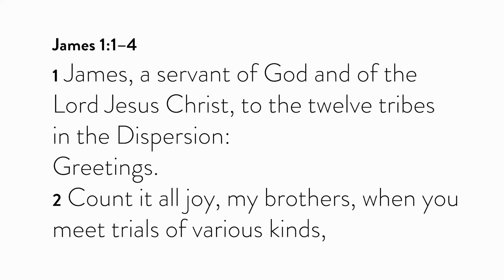James: An Introduction